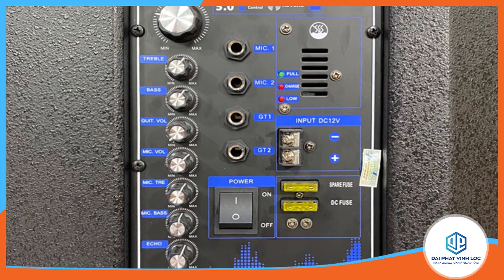Loa Kéo Karaoke Kanayo K-1500 công suất lớn 1.500Watt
Loa kéo Karaoke Kanayo K-1500 là dòng loa kéo cao cấp công suất lớn với nhiều tính năng đáng chú ý giúp mang lại trải nghiệm âm thanh tuyệt vời cho người dùng.
Đầu tiên, loa được thiết kế với vỏ gỗ sơn sần tinh tế và sang trọng. Điểm nổi bật tiếp theo của loa kéo Kanayo K-1500 Tặng kèm là 02 micro cao cấp chống hú giúp loa tạo ra âm thanh rõ ràng trong sáng, không bị méo hay méo tiếng.
Loa kéo Kanayo K-1500 cũng hỗ trợ TWS kết nối Bluetooth 5.0, giúp bạn dễ dàng kết nối và phát nhạc từ các thiết bị không dây. Ngoài ra, tính năng tạo âm thanh vòm cũng là điểm mạnh của dòng loa này, giúp cho âm thanh trở nên sống động hơn.
Chế độ KTV phát biểu cũng là một tính năng đặc biệt của loa kéo Kanayo K-1500, giúp người dùng có thể thể hiện tài năng ca hát của mình.
Loa cũng có FPX chống hú, cùng với 4 bánh xe di chuyển tiện lợi, giúp cho việc di chuyển và sử dụng loa trở nên dễ dàng hơn. Điều khiển từ xa, kết nối Bluetooth 5.0, USB/IF/FM/AUX, ghi âm và kết nối với đàn guitar là những tính năng khác của sản phẩm.
Loa kéo karaoe Kanayo K-1500 có bass 40cm 3 đường tiếng với cùng loa trung và treble, cho ra công suất từ 200-1500W,  còn có chức năng chỉnh trên loa với 10 núm chính gồm: Volume, Bass, Treble, Reverb, Echo, Delay,...
Ngoài những tính năng đã nêu trên, Loa Kanayo K-1500 còn có rất nhiều điểm đáng chú ý khác.
Đầu tiên, loa được trang bị công nghệ chống ồn tiên tiến, giúp loa tạo ra âm thanh tuyệt vời ngay cả khi sử dụng ở những nơi có tiếng ồn lớn.
Loa kéo Kanayo K-1500 cũng được thiết kế với một hệ thống EQ đa dạng, cho phép người dùng tùy chỉnh âm thanh để phù hợp với các loại nhạc khác nhau. Điều này giúp loa đáp ứng được nhu cầu của nhiều người dùng khác nhau, từ người yêu nhạc đến những người muốn sử dụng loa để tổ chức các buổi tiệc tùng, sự kiện.
Loa kéo Kanayo K-1500 còn được trang bị các tính năng chống nước và chống bụi, giúp bảo vệ loa khỏi các tác động bên ngoài và giúp kéo dài tuổi thọ của sản phẩm.
 Loa kéo karaoe Kanayo K-1500 còn có khả năng kết nối với nhiều thiết bị khác nhau như máy tính, điện thoại di động, máy tính bảng và nhiều hơn nữa. Điều này giúp người dùng có thể phát nhạc từ nhiều nguồn khác nhau một cách dễ dàng và thuận tiện.
Loa kéo Kanayo K-1500 có trọng lượng loa là 37 kg và trọng lượng cả vỏ là 39.7 kg, với kích thước 56x52x81cm. Sản phẩm mới 100% và được bảo hành trong 12 tháng.
Tóm lại, loa kéo karaoke Kanayo K-1500 là một sản phẩm loa kéo cao cấp với nhiều tính năng vượt trội, giúp mang lại trải nghiệm âm thanh tuyệt vời cho người dùng. Với chất lượng âm thanh chuyên nghiệp, tính di động và tiện lợi, loa kéo Kanayo 1500 là một lựa chọn tuyệt vời cho những người đam mê âm nhạc và tổ chức sự kiện.